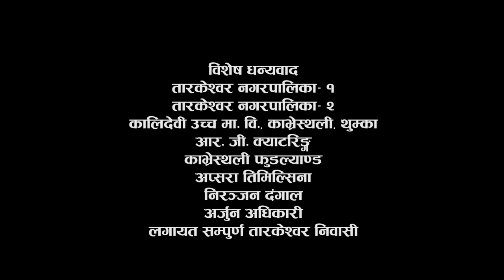New Nepali Serial || कालो बादल || Part- 1 || Laxmi Gautam || Saroj Dahal || Laxminath Timilsina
Black Eye Entertainment Presents:
New Nepali Serial
Kalo Badal
Part: 1
कालो बादल
Laxmi Gautam
Laxmi Nath Timilsina
Artist:  Arjun Thapa,  saroj dahal, Pritika Sharma, Utsav KC, Shubash Gajurel
Krishna khanal, Dev Maharjan, Mukunda Mainali, Bhagat Shah,  Supa Khanal, Samita Rijal
, Chandika Raj Basnet, Prem Sharma Paudel Gayatri Pandey, Tanka Khadka, Lalita Sijapati, Dipik Dangal Ramit Rijal, Sikshya Dahal & Sabita Khadka
Child artist: krish katel, rasmi rijal,grishma regmi, rijan dangal
Camera: gyan Kumar Katel
 Mua: Gayatri Pandey
Edit: Prem Sharma Paudel
Post Production: Koche Multimedia Pvt. Ltd.
Assistant Director: Shambhu Gautam
Writer / Director: Laxmi Nath Timilsina